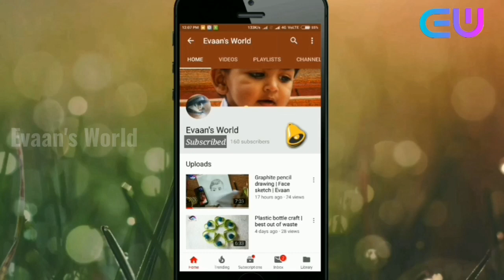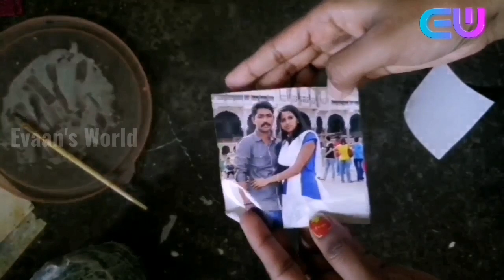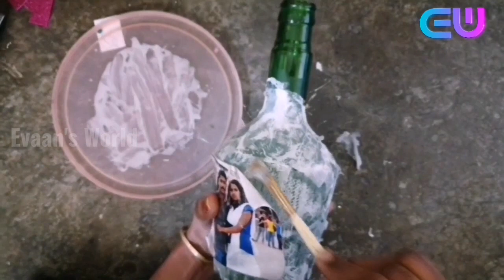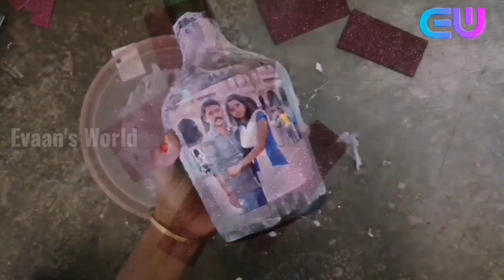DIY | Glass Bottle Craft 15| best out of waste |Home decoration idea|Handpainted botle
Material Amazon link bilow :

Tissue paper
Acrilic paint black color
Acrilic paint silver color
Woolen thread
Acrylic color
Painting brush
Artline calligraphy pen
Satin ribbon
Craft rose flower
Hot glue gun
Craft rope white color
Glass paint
Satin ribbon
Craft rose flower
Hot glue gun

1. My camara
2. My Tripod
3. My mobile
4. Video editor
5. My laptop